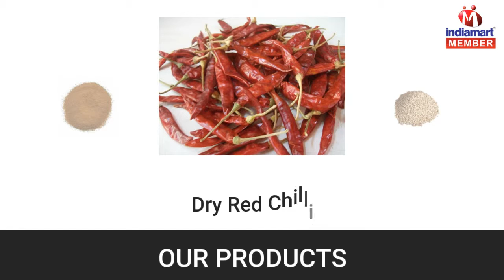Spices Seeds and Powder by Tej Impex Pvt. Ltd., Vasai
Tej Impex Pvt. Ltd. is a distinguished manufacturer, supplier, retailer and exporter offering an enormous consignment of Cumin Seeds, Fennel Seeds, White Sesame Seeds, Carom Seeds, Mustard Seed, Fenugreek Seeds, Black Pepper Seeds, Spices Powder, Coriander Seeds, Yellow Mustard Seeds, etc. Immensely acclaimed in the industry owing to their preciseness, these are presented by us in standard and modified forms to our clients. To add, only optimum class material is utilized in their production. These presented by us in various provisions, these are inspected sternly to retain their optimum quality. Aditya is client own brand.